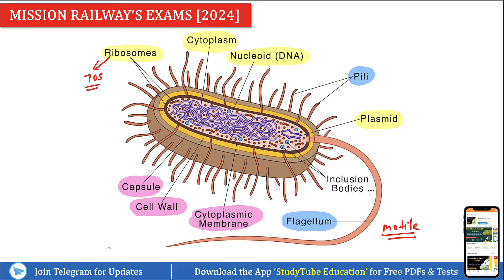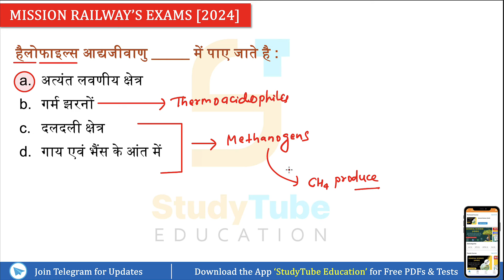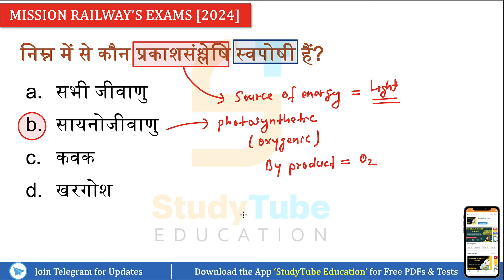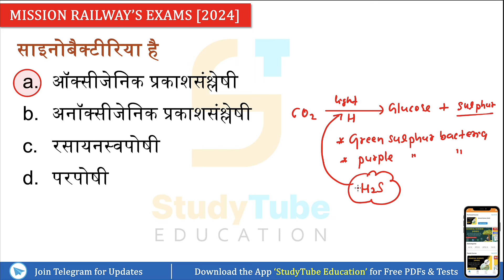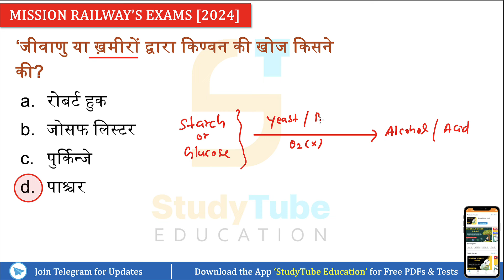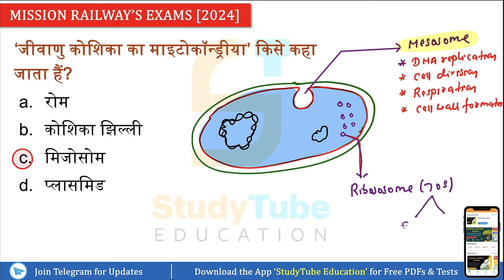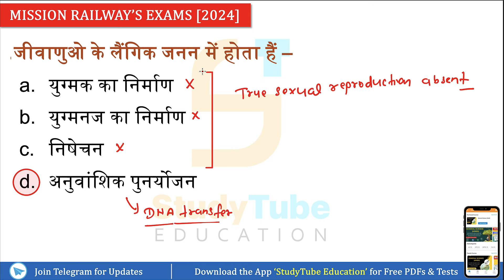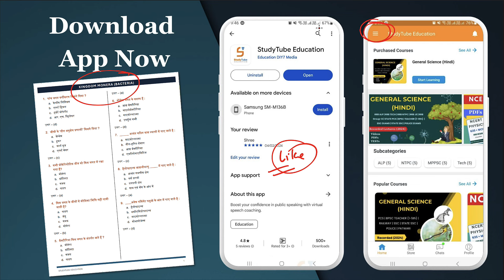Mission Railway 🚇 2024 | मोनेरा जगत (जीवाणु) | Top 50 MCQs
For Courses & PDFs 👇🏻

📚 Printable PDFs 👇🏻

1. NCERT Complete Biology 3100+ MCQs [Bilingual]
2. NCERT Physics MCQs [Hindi]
3. NCERT Chemistry MCQs Part - 1 [Hindi]
4. NCERT Chemistry MCQs Part - 2 [Hindi]
नोट : उपर्युक्त सभी के हर प्रश्न का विडीओ के रूप में व्याख्या YouTube पर उपलब्ध है। PDF आप App से आप Buy कर सकते है।

1)  RRB Group-D, 2018 : 3000 MCQs
2)  RRB ALP/Tech, 2018 : 500 MCQs
3)  RRB JE CBT-1, 2019 : 1000+ MCQs
4)  RRB JE CBT-1, 2019 : 500+ MCQs
Total MCQs : 5000+ MCQs [ 100% Original , Hindi]

1) SSC CGL 2019, 450+ MCQs
2) SSC CHSL 2019, 460+ MCQs
3) SSC CPO 2019, 380+ MCQs
4) SSC MTS 2019, 850+ MCQs
5) SSC GD 2019, 1200 MCQs